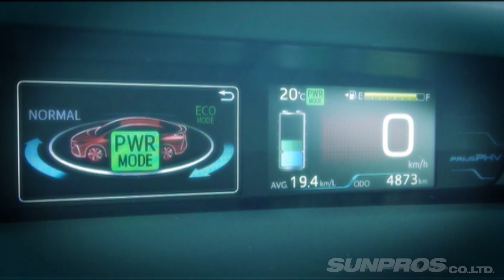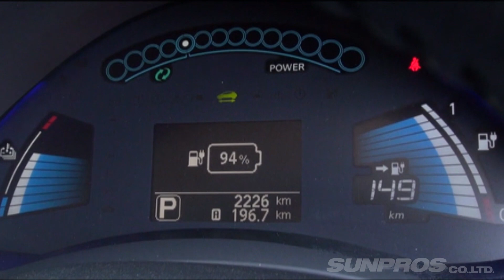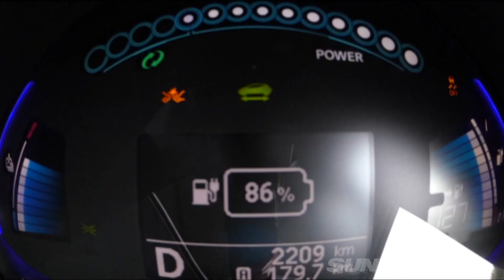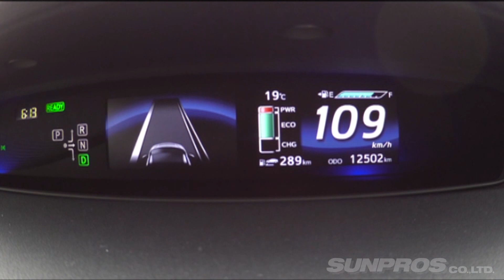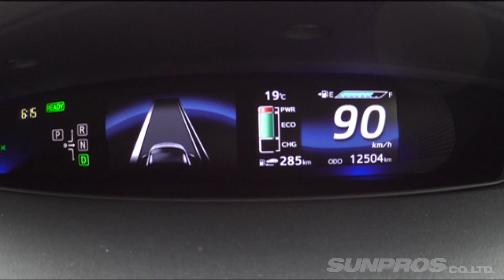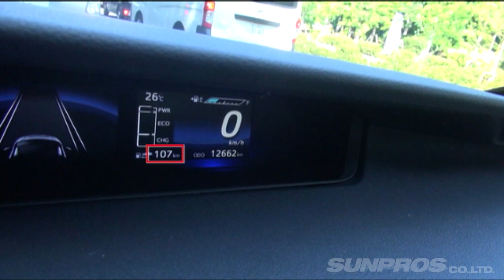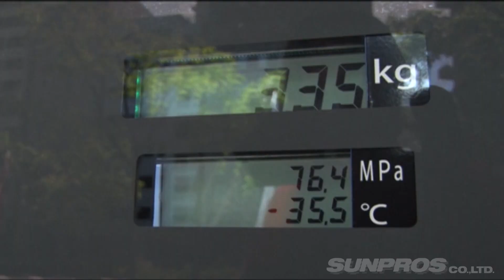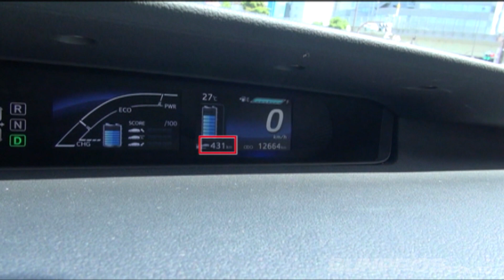アキラのエコカー vs GT-R フル加速&ワインディングアタック V OPT 280 ②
TV&WEBじゃやらないエコカーの真実 禁断のヨ～イドンッ!!

今回、珍しくV-OPTが取り上げるエコカー。
現在、TVやWEBに溢れるエコカーインプレなんて、
俺たちがやるはずもない!! 特設コースにマシンを持ち込み、
アキラがワインディングを全開走行。
さらには、フル加速も実演。
極めつけは、横並びからの一斉フル加速!!
合わせて、マインズ製作のノートe-POWERインプレも収録。

登場マシン
◆ NISSAN GT-R
◆ TOYOTA MIRAI
◆ TOYOTA PRIUS PHV
◆ NISSAN LEAF

火曜・木曜：新作
月曜・水曜・金曜：旧作をUP!!
Tue,Thu : New movie
Mon,Wed,Fri : Clasic movie Update!!